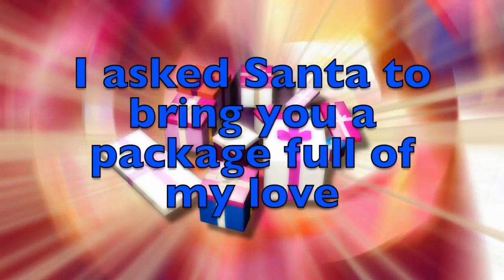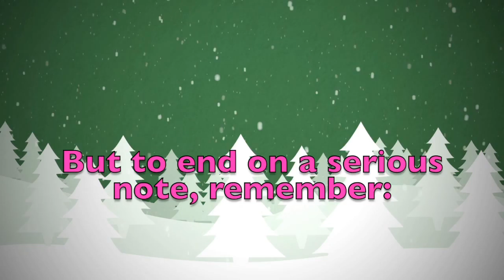Merry Christmas Domenico! A special message just for you.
Merry Christmas dear Domenico! These are a few personalised thoughts just for you! Did you like them? Would you send your Christmas wishes to your other friends...? On this youtube channel you will find videos for all kinds of names and nicknames. So, what are you waiting for? Surprise your friends by sending them a personalised video!